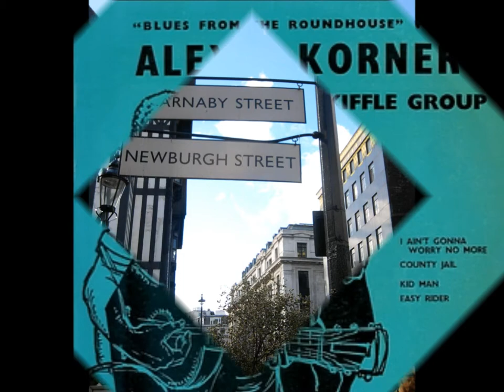Chess & Blues in London.wmv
London Music mapp short teaser of legendary Blues artists and venues , check out more on the Mobile app